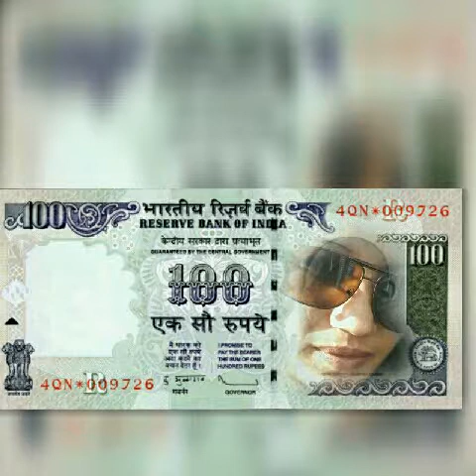Novo za 2017